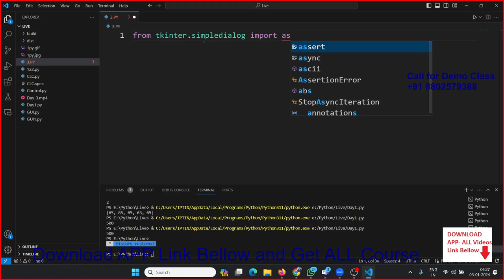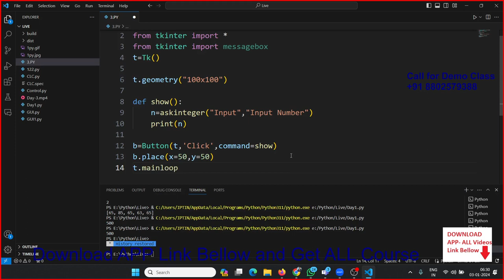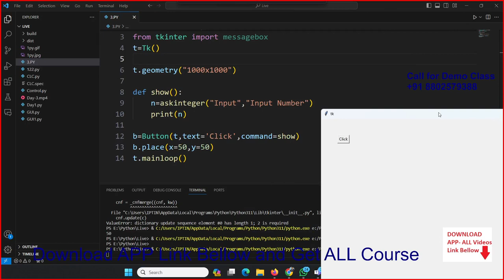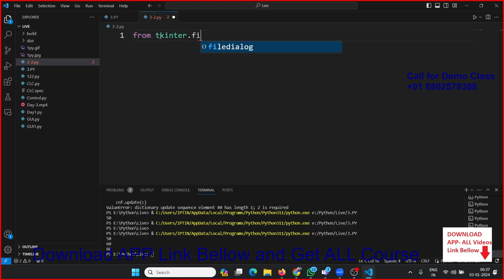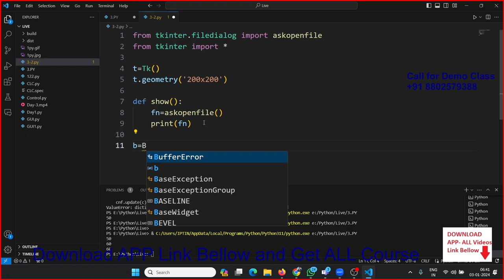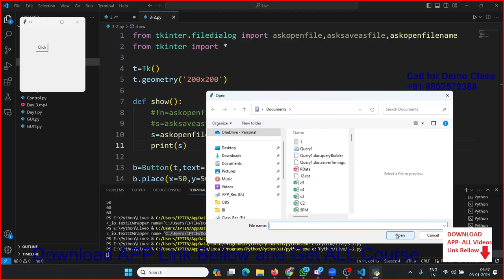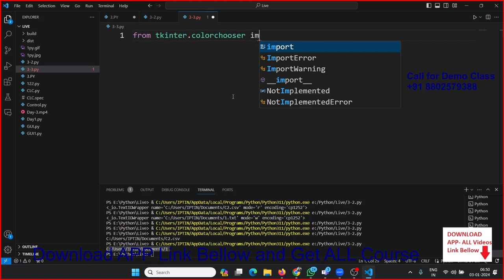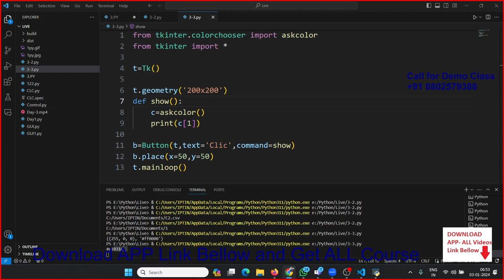Python GUI Classes in Hindi